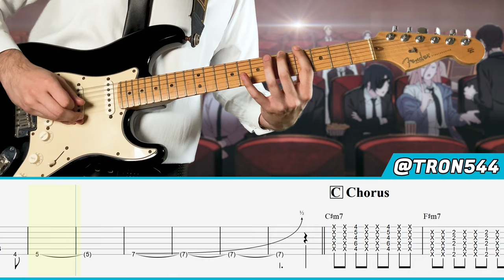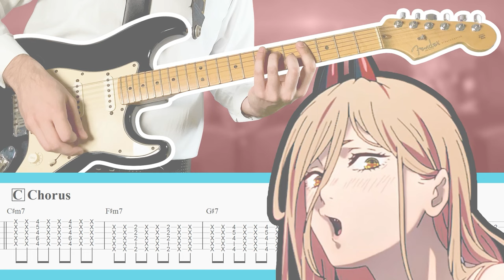【TABS】Chainsaw Man OP -「KICK BACK」by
Hello everyone! Today I bring you a tutorial of "KICK BACK" by Kenshi Yonezu, the opening for Chainsaw Man! :D